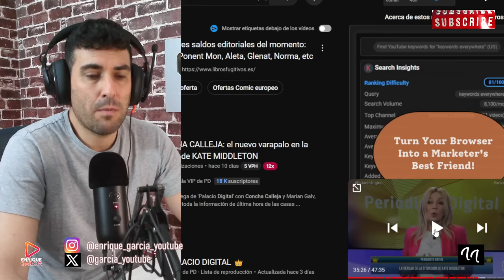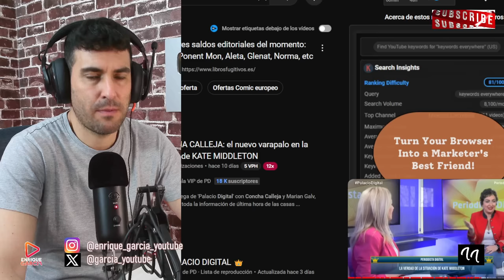CONCHA CALLEJA ACLARA COMO FUÉ EL COMA INDUCIDO DE KATE MIDDLETON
X @garcia_youtube